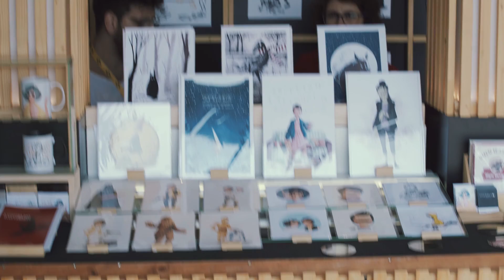Video Diário 07|Set